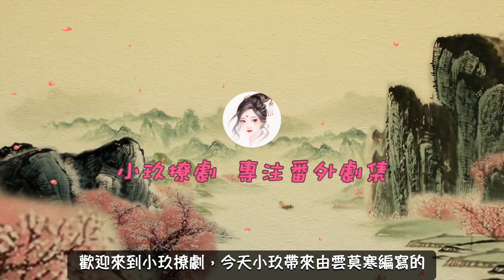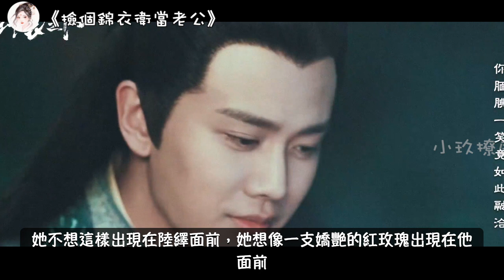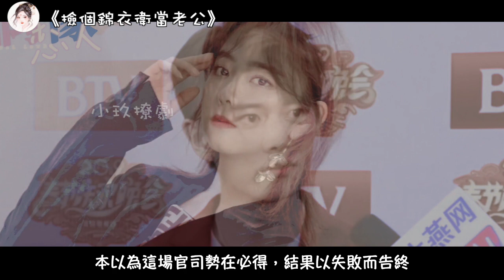《撿個錦衣衛當老公》第51集 一波未平一波又起